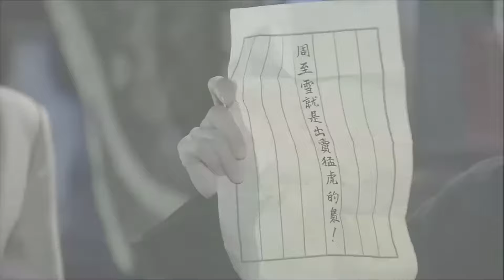日軍强暴美女，怎知她卻成了日本人的情人，當了漢奸。💗 中国电视剧 cdrama 爱情💗剧名：绞杀1943